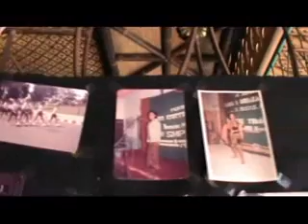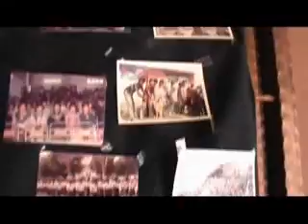TEMU KANGEN SMP PGRI TEMANGGUNG 019